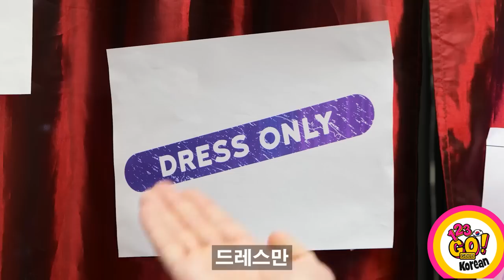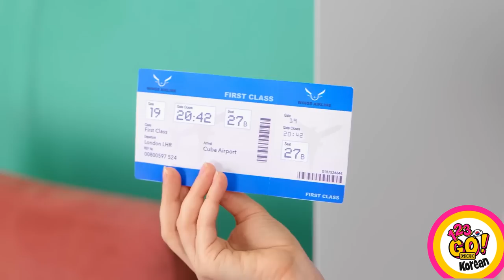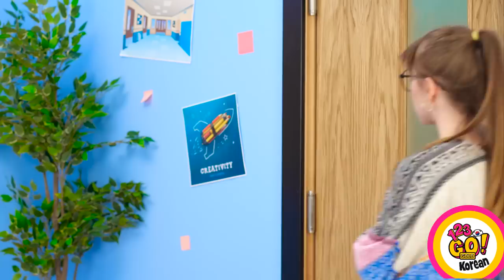바퀴가 달린 DIY 멋진 신발 || 여름 여성스러운 DIY 해킹! 123 GO의 빈털터리 VS 부자 옷 아이디어! GOLD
DIY 마술로 신발 게임을 업그레이드할 준비를 하세요! 이 흥미진진한 비디오에서 123 GO! 는 파산과 부유한 옷과 신발 해킹 사이의 서사시 대결을 선보입니다. 평범한 운동화를 바퀴가 달린 멋진 신발로 변신시키는 방법을 알아보고, 여자아이들을 위한 재미있고 패셔너블한 여름 DIY 핵을 다양하게 찾아보세요!